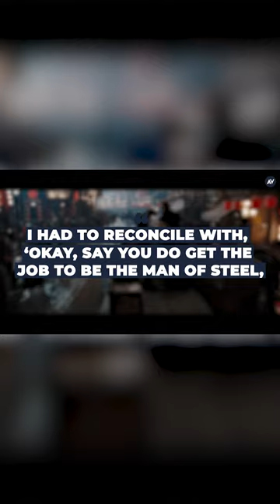We could've had Brendan Fraser as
We could've had Brendan Fraser as Superman. Fraser was passed over for the role along with other very notable actors, according to a recent interview with Howard Stern.